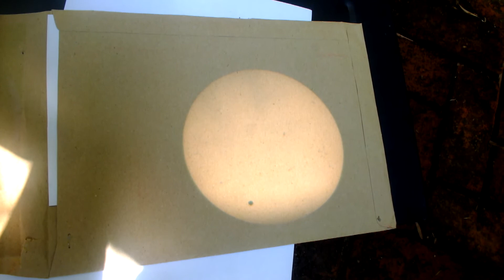Venus Transit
Transit of Venus, Jun 6, 2012